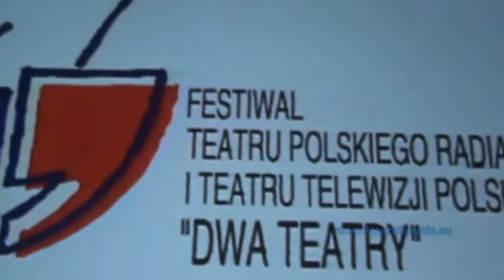Bezdech w Sopocie 2 VI 2013